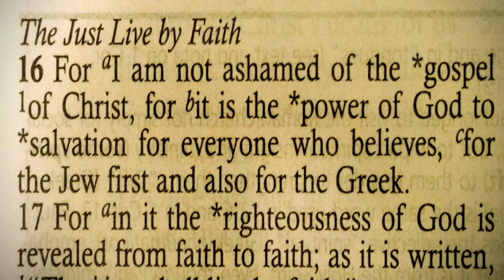Is Hell Real? - Dr J Harold Smith (OFFICIAL)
Many modern preachers have questioned Hell, but the Bible is very clear on this subject. In this message, Dr. J Harold Smith simply shares the Biblical truth unapologetically with a desire to see all men saved.